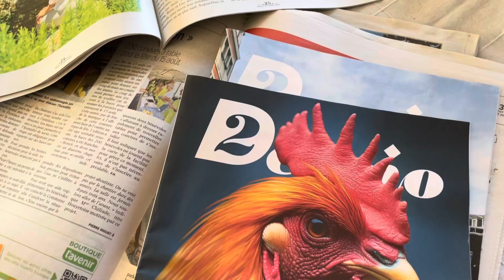Régie des Médias Régionaux | Témoignage client Bleu Citron à Neufchateau